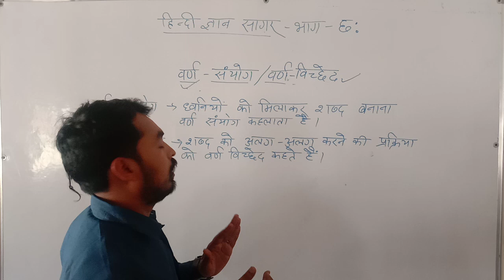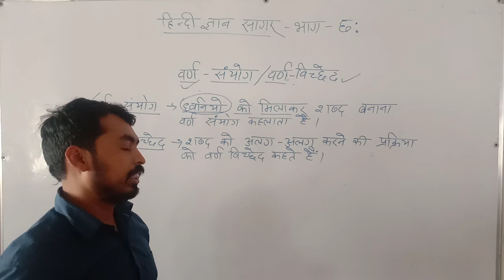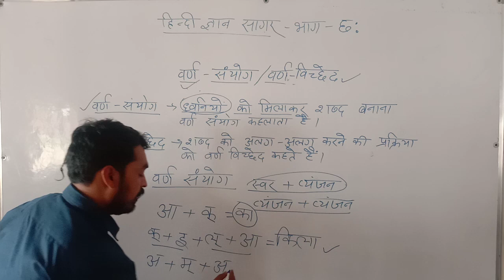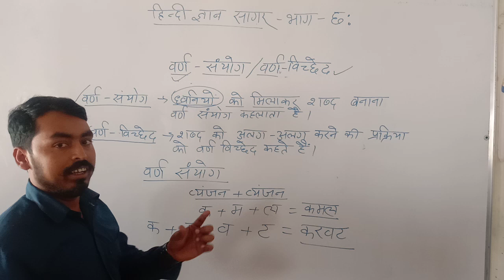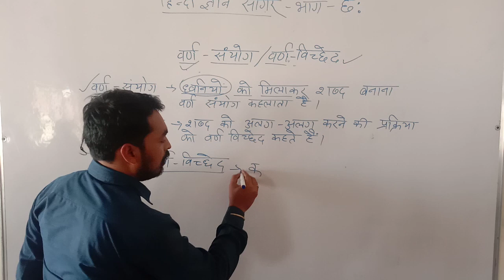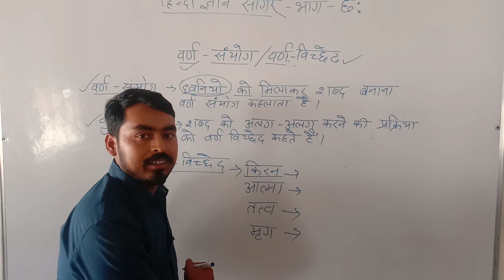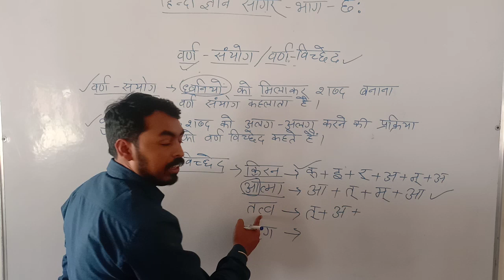Hindi Gyan Sagar (warn sanyog+warn vichched)By S.K.Mishra sir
Blue Bells Academy Tajpur Bahraich